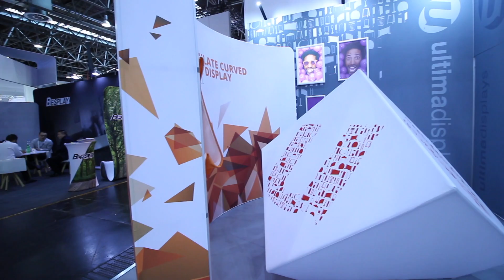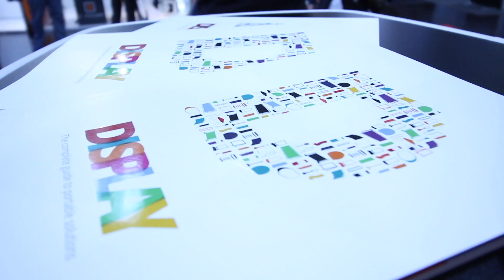Euroshop 2017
EuroShop 2017 was the host of our biggest event of the year and we made a VERY big impact! Just look at those hanging structures...